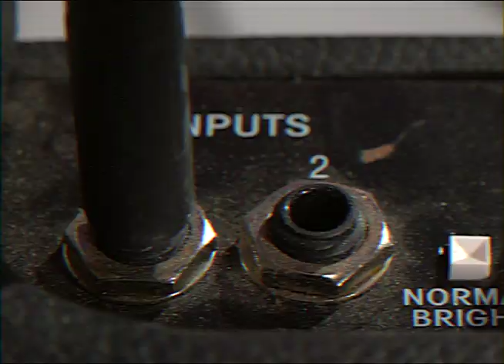Arsenal Mills - Cry No More (Official Video)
Bricolage Productions presents: "Cry No More"

Directed by: Kelly Caseley
Edited by: Graham Putnam
Cinematography: Oakar Myint, Stewart Maclean
Gaffer: Alex Cairns
Produced by: Arsenal Mills

Made possible through the help of Music PEI.